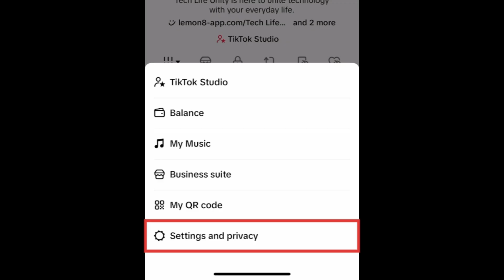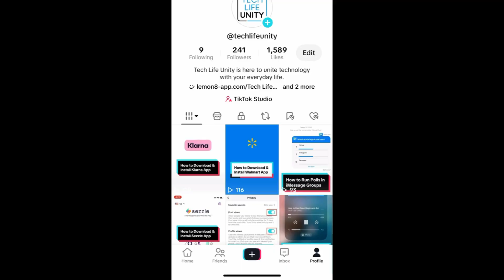How to Disable TikTok Viewer History in 2026 (Full Guide)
Want to stop other TikTok users from knowing when you’ve looked at their profile or posts? Watch this video to learn how to disable Viewer History on TikTok.

Previously there were separate settings for profile views and post views, but they’re now combined into one Viewer History setting option.

To disable Viewer History on TikTok, open the TikTok app and go to your profile. Then tap the menu icon in the top right corner. Select Settings and Privacy. Then tap Privacy. Scroll down and select Viewers. Then tap the switch labelled Viewer History to disable this feature. Once you’ve turned this off, you’ll no longer be able to see who looks at your TikTok profile and watches your posts and stories. When you have this turned off, other users will not be able to see when you view their profile or posts, as this is a setting that only works mutually. That’s all it takes to disable Viewer History on TikTok.